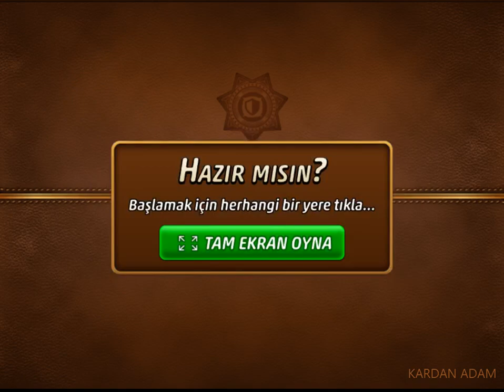Criminal Case-Mysteries of the Past-Yeni Gerçek!-Capitol Peak-Case #55_1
Türkçe

CC: PACIFIC BAY 4K VAKA TAM ÇÖZÜMLERİ

criminalcase Yıllık